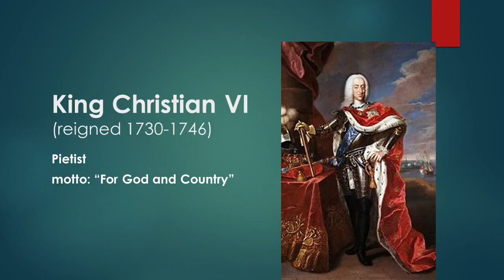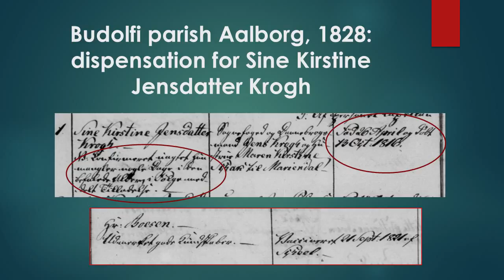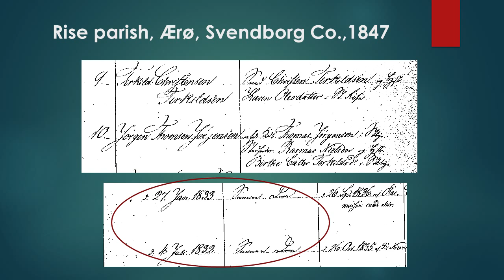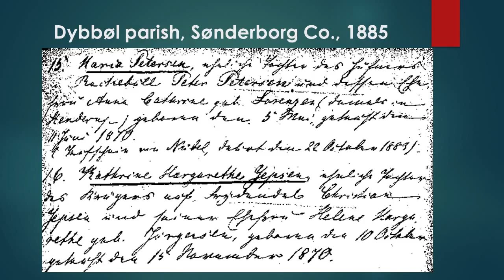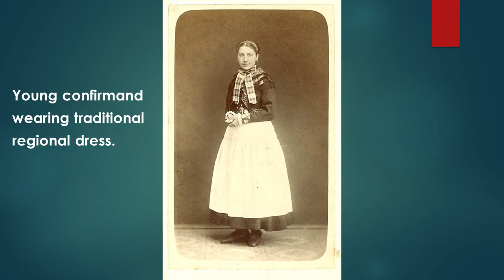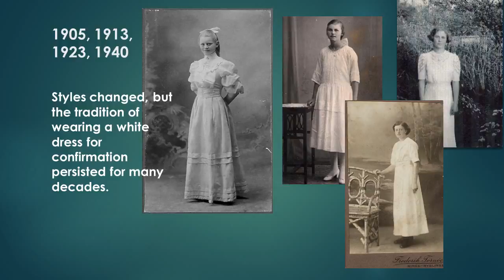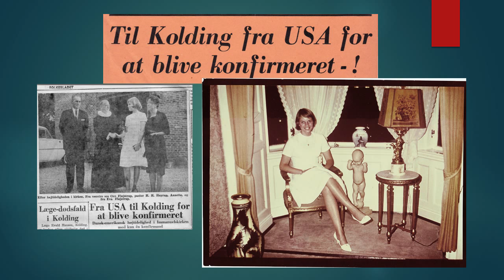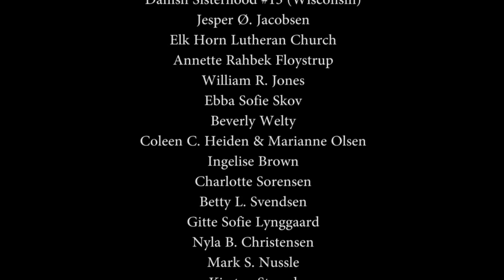Confirmation: Coming of Age in Denmark and the U.S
Online presentation made possible by Danish Sisterhood Lodge #15 - Milwaukee, WI.

In Denmark and the United States, the event of Confirmation - affirming one's baptismal pledge as a Christian - often marked the boundary between childhood and leaving school and the adult world in the Lutheran church as well as other Protestant denominations.

This presentation was given by Michele McNabb, Museum of Danish America Genealogy Center Manager & Librarian, at the museum on March 19, 2015 as part of the monthly Brown Bag Lunch series. This presentation is based on a photo exhibit from 2013. The link shown at the end of the film is